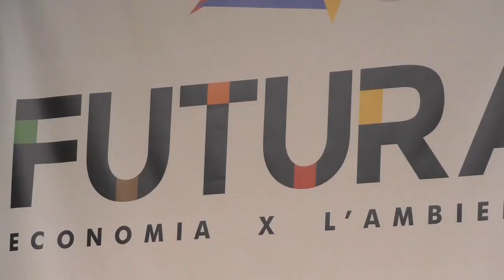Futura Open Talks si terrà dal 4 al 6 novembre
Tre giorni di incontri. Oltre 100 relatori in presenza e in streaming. Sono questi i numeri di futura Open TALKS che si terrà dal 4 al 6 novembre 2021 nell’Auditorium della camera di commercio di Brescia, ai nostri microfoni il presidente Roberto Saccone.

Durante l’incontro è intervenuto anche il rettore dell’Università di Brescia

Futura è uno spazio dedicato alla visione del futuro, un futuro realistico e sostenibile, ormai indispensabile, che si pone in particolare 3 obiettivi:
-La cultura della sostenibilità per generare consapevolezza
-Formazione per attivare nuove competenze
-Sostegno alle imprese per ottenere le risorse necessarie

Tra i relatori presenti all’inaugurazione anche il governatore di regione Lombardia Attilio Fontana che ha voluto dare il suo contributo con un video messaggio, in cui ha ricordato l’importanza dei temi affrontati e ha augurato il pieno successo della manifestazione agli organizzatori